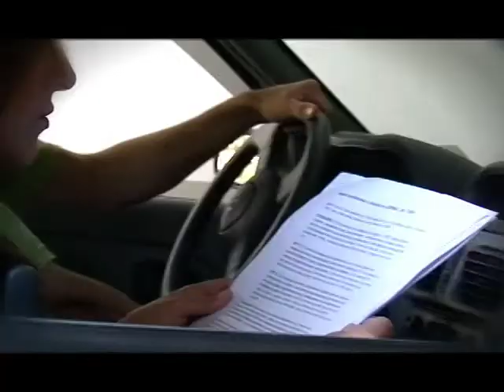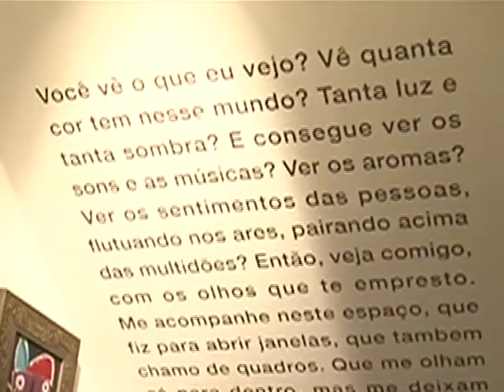PROMO HELINHO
Promo do Programa "Helinho e Você" da TVBV / Band para Santa Catarina. Apresentação: Helinho Ferreira. Reportagem: Kidy Passos. Produção:  BVP - Bariga Verde Produções. Realização: TVBV - Band.